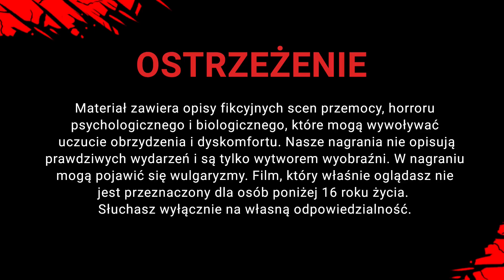🐑 Delta Green | Gra cieni i teatrzyk kukiełek 5/8 | Sesja RPG | CreepyPasta [PL]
Część piąta historii rozgrywanej na mechanice systemu Delta Green.

Występują:
Aaron Bernstein - Yogi
Jeff Wagner - Cromstarr @corpoteamostryciengry6085
Mistrz Gry - kamildamian

🎶 Muzyka:

‣ Phantom's Embrace by moodmode from Pixabay
‣ Old Tolchaco - Southwest Native American Indian Flute Music by Nate Loper from Pixabay
‣ Children Eating Corn by Tim Kulig